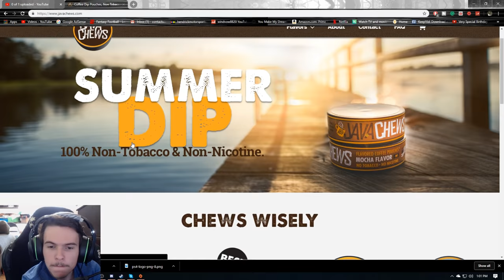MOVE OVER CORN COBB! | NASCAR Heat 3 Career Mode |Truck Hot Seat: Dover| Ep. 18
Instagram username: windVOW8820